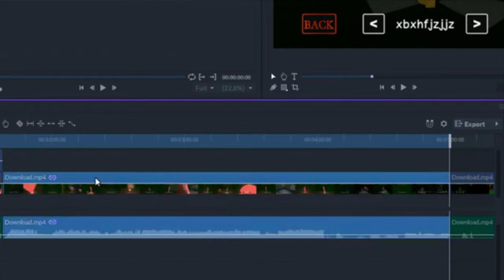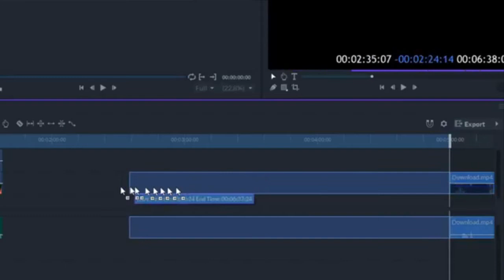Playing Wormy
Sorry about not uploading for a while. I was just busy working on Roblox games and just too lazy to work on editing.